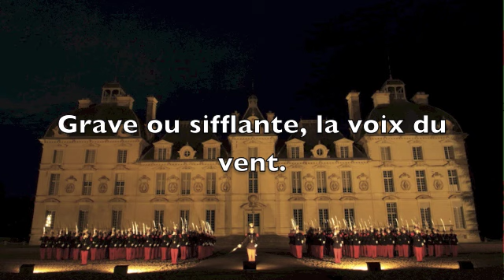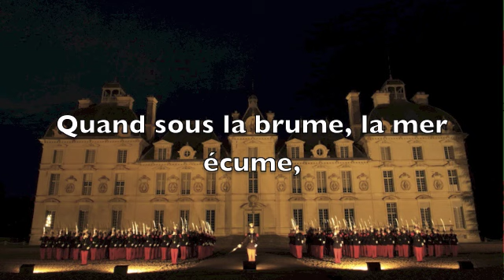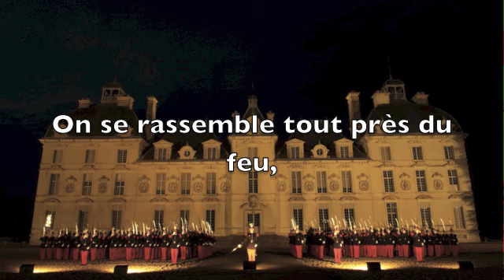Vent d'Automne (Paroles) - Chœur de Saint-Cyr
J'ai essayé au maximum d'avoir des prix compétitifs pour vous. 😉

Ce chant est interprété ici par la Promotion Capitaine Beaumont de l'ESM de Saint-Cyr.

Paroles:

Quand hurle et chante dans la tourmente,
grave ou sifflante la voix du vent
Quand il emporte les feuilles mortes,
puis sous la porte pleure un moment,
On se rassemble tout près du feu,
serrés ensemble pour être mieux…
la voix du vent d'automne.

Quand sous la brume, la mer écume,
puis charge et fume comme un taureau
Quand tout chavire sur le navire
qui roule et vire comme un sabot,
Quand sous la brume, la mer écume dans le grand vent d'automne.

Quand sous la neige qui les assiège fuit le cortège des arbres noirs,
Quand le vent chasse l'oiseau qui passe,
plonge et croasse dans le brouillard
Quand vient la neige qui nous assiège dans le grand vent d'automne.